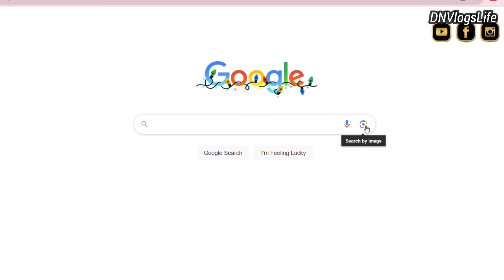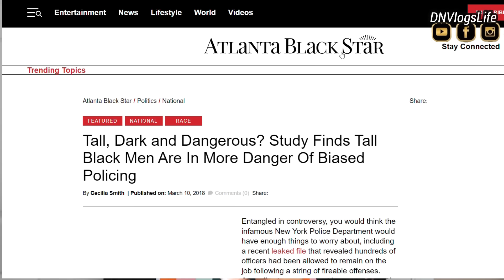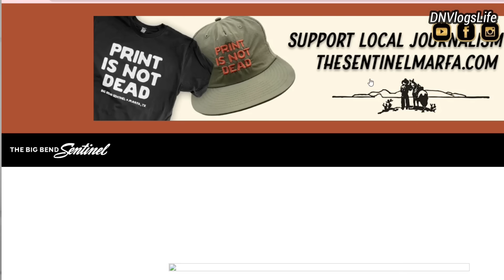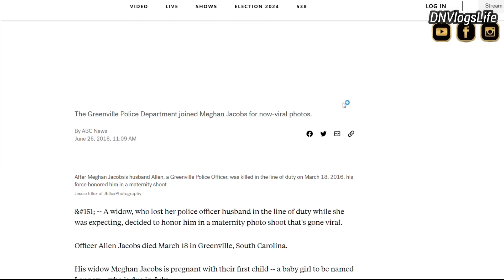Nigerian International Student Arrested For Impregnating 4 Female Police Officers in US?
Let us be smart and learn how to research stories before believing it
Google is your friend...

If you live outside the US, you can get any product shipped to you.